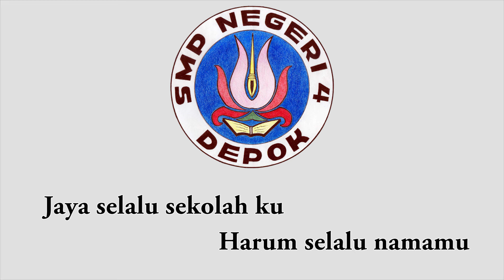Mars Smp Negeri 4 Depok